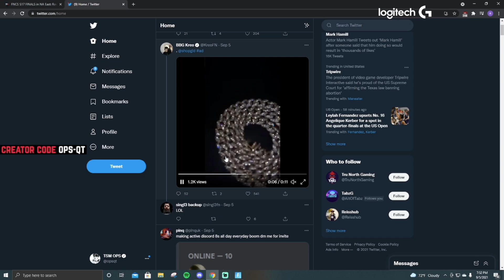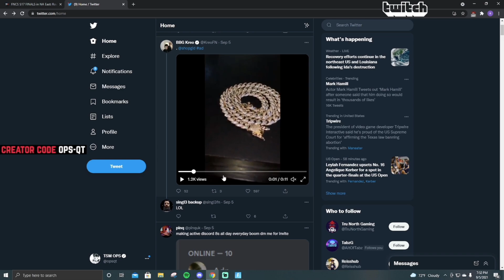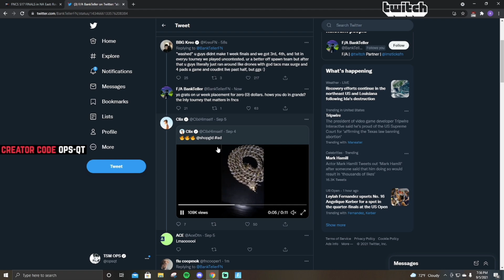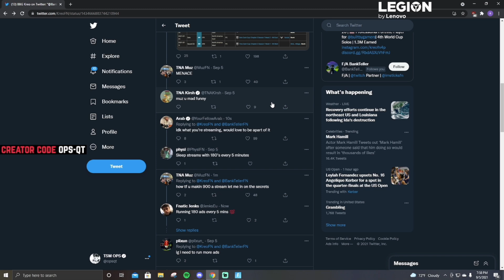Deyy LFT After Getting Sold In FNCS Grand Finals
Deyy LFT After Gettings Sold In FNCS Grand Finals

             Via  - TSM Ops1x